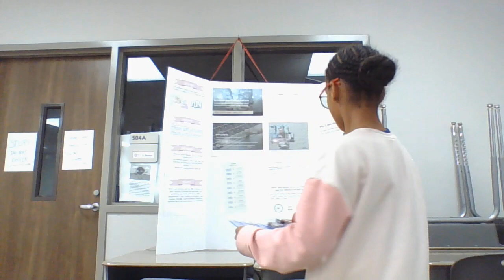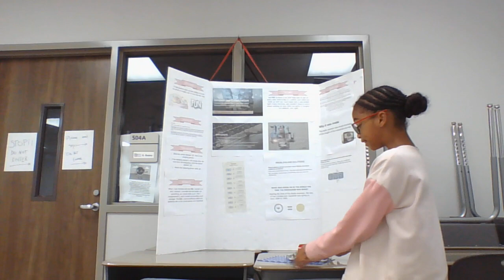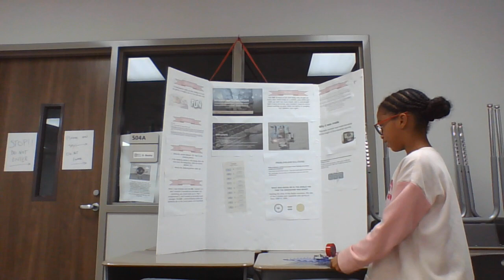Athena Cato Seguin 4th